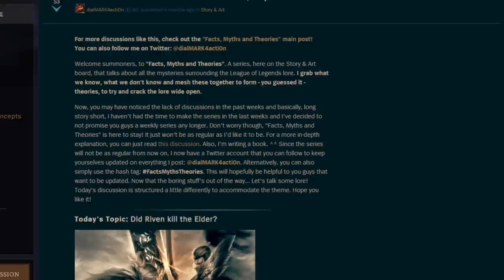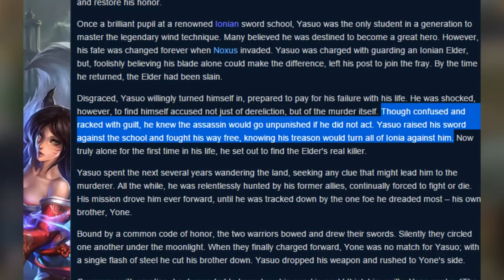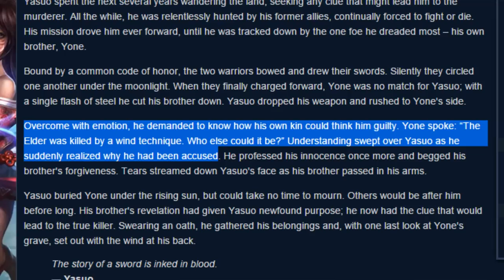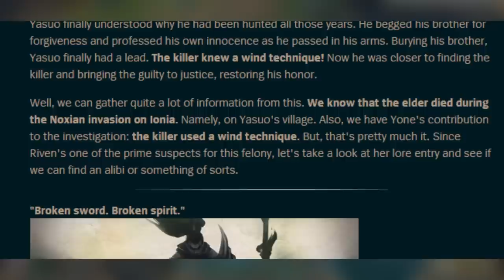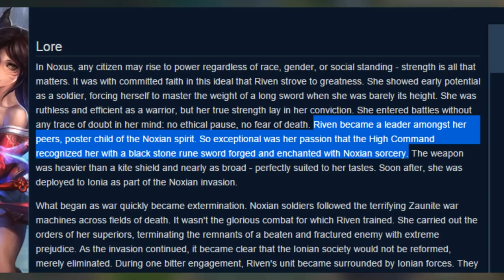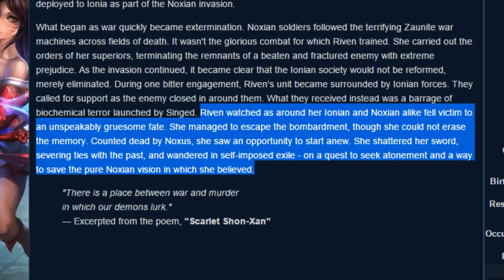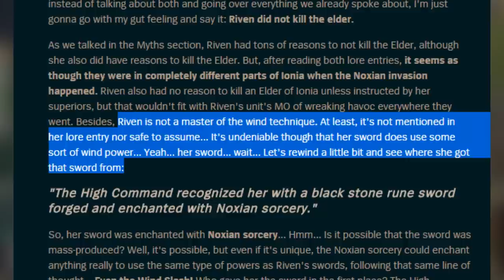Yasuo/Riven Theory - Did You Know? - Ep #83 - League of Legends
Theory about Riven and Yasuo, Did You Know?